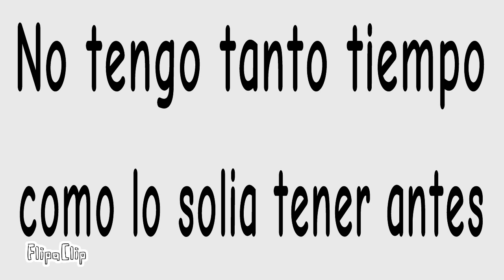Espero que entiendan💔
El de mi hermano inventado: Alex25kwi